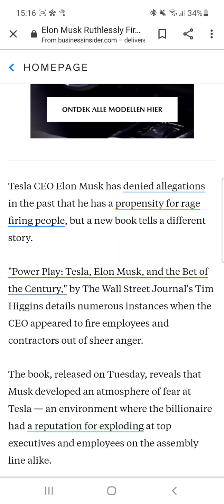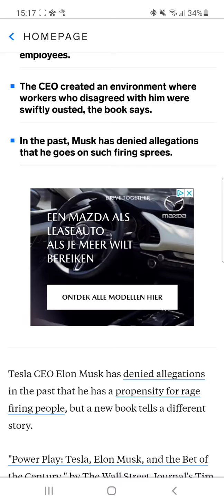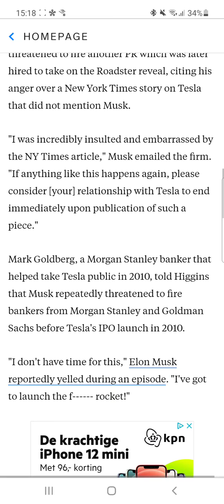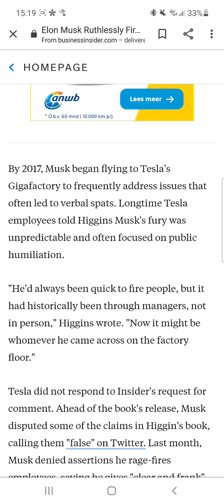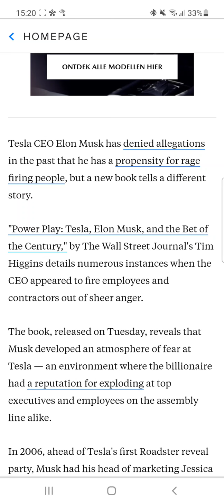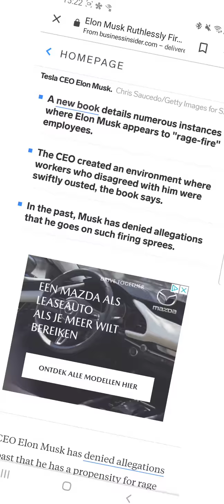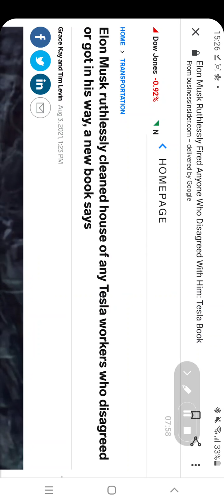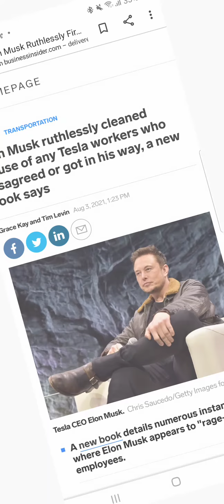(WOAH!!!)WHISTLEBLOWER HIGGINS EXPOSES ELON MUSK FOR HIS "RAGE" FIRING